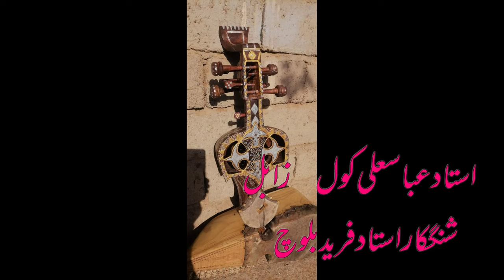Ustad Abbas Ali zabul |Ustad Fareed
Ustad Abbas Ali  zabul |Ustad Fareed ‎@Baloch Sach Balochi

 Baloch Sach Balochi
 Baloch Sach Balochi
 Entries of famous Balochi language poets and writers in YouTube channel
  And along with the historical facts of the books, there will be proverbs and sayings.
 Baloch Sach Balochi YouTube Channel

استیگرام
Our istagram ID